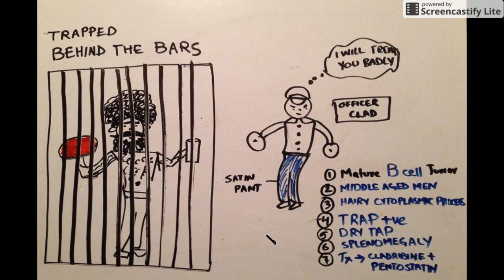Hairy cell leukemia mnemonic usmle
1.hairy cell leukemia  is a mature b lymphocyte neoplastic proliferation.
2. occuring in middle aged men
3. hair like cytoplasmic projections.
4. stain positive with TRAP
5. dry bone marrow tap because of fibrosis
6. no lymphadenopathy because b cells trapped in bone marrow
7. splenomegally due to accumulation of b cells in RED PULP.
8. Tx- cladribine and pentostatin